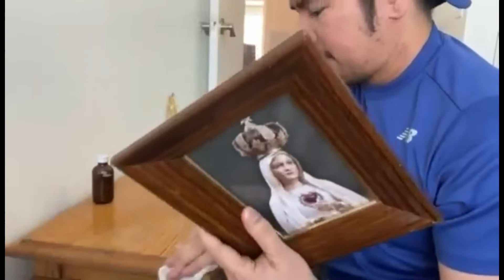DisInfect & Clean After Covid | Part1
Sanitizing House for free of Virus